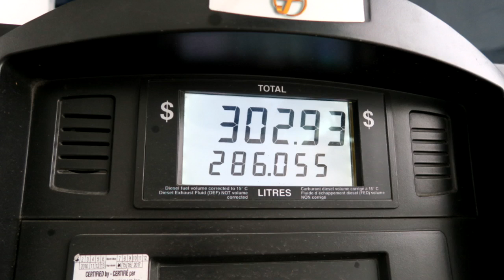47,000 PEOPLE CROSSING THE BORDER TOGETHER - #505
2 YEARS AGO: No Vlog That Day

SUPPORT TJV by becoming a PATRON!

Snap Chat
Trucker_Josh

"Viewer to Trucker Josh" Mailing Address:
TRUCKER JOSH